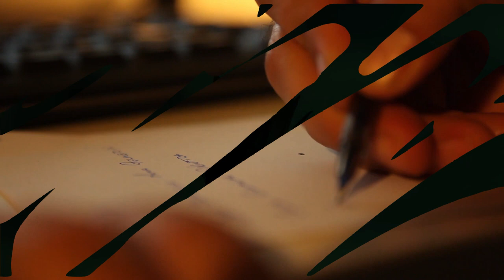POESIA DITA - LUÍS ROXO - Podcasts 04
Bem-vindo ao Poetura, o canal que celebra a beleza das letras, artes, música e cultura! Aqui, mergulhamos no universo criativo para explorar as diferentes formas de expressão que inspiram e conectam as pessoas ao redor do mundo.
Junte-se a nós nessa jornada pelo fascinante mundo das artes e da criatividade. Poetura – onde a cultura ganha vida!
Fundada por Luís Rôxo em 2021.

📌Para contatos e parcerias:
O MUNDO PRECISA DE POESIA